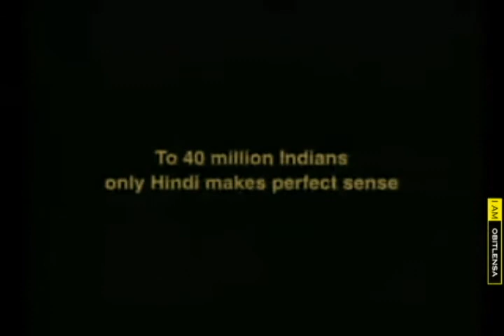Goncang Sebelum Minum